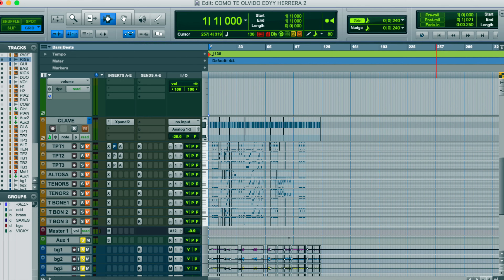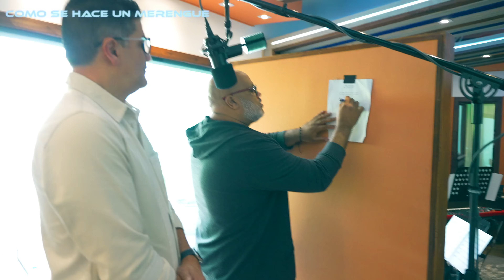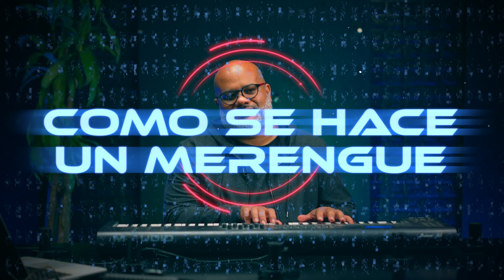🔥COMO SE HACE UN MERENGUE | Mira como graba el Dream Team! 🇩🇴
Nuevo Álbum de @eddy_herrera
Donde Tuve el Honor de Producir y Arreglar
el super tema “Como Te Olvido” de Giordano Morel

Hicimos una captura de los momentos reales
de la grabación
Con este Dream Team Del Merengue
COMO SE HACE UN MERENGUE

Este el resumen de 7 horas de trabajo
y semanas de preparación
todos los detalles de cómo se hace una
grabación
Este Arreglo es mi #22 para este gran amigo
y super artista Eddy Herrera
Todo Un Honor Para Mi
Junto a Este Dream Team del Merengue

COMO TE OLVIDO
Autor:Giordano Morel
Arreglo :Junior Cabrera
Canta: Eddy Herrera

LOS OTROS TEMAS QUE LE HICE A EDDY